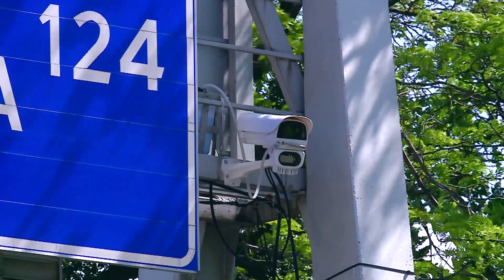შინაგან საქმეთა სამინისტრო რეგიონებში სიჩქარის მზომი „ჭკვიანი“ კამერების მონტაჟს აგრძელებს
შინაგან საქმეთა სამინისტრო საქართველოს რეგიონებში სიჩქარის მზომი „ჭკვიანი“ კამერების მონტაჟს აგრძელებს - მცხეთა-მთიანეთში 6 ადგილზე დაემატა კამერები